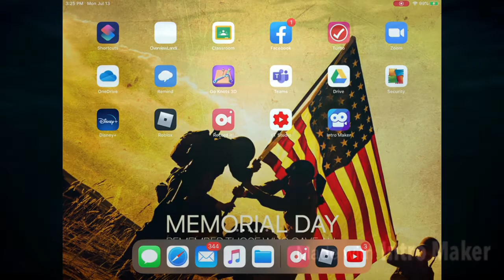Playing spider 🕷 in Roblox